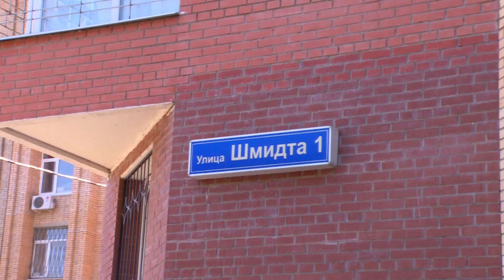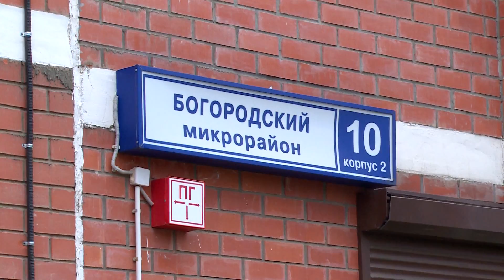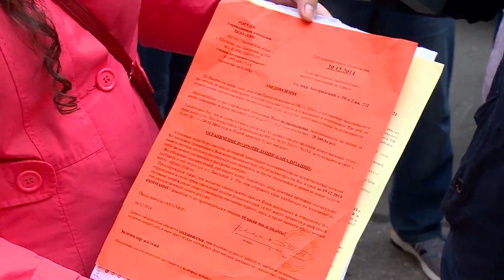Дело житейское 05.06.2015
Что делать, если ваш дом не могут поделить сразу две управляющие компании? Изменится ли ситуация со свалкой бытовых отходов в Соколовской промзоне? И чего ждать владельцам парковочных блокираторов? На эти вопросы мы ответим вам в новом выпуске программы «Дело житейское»